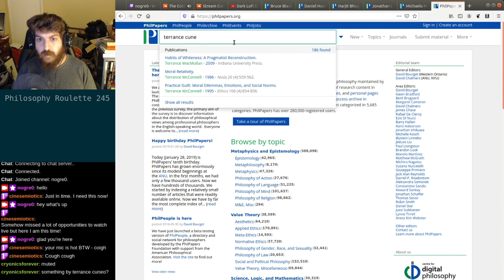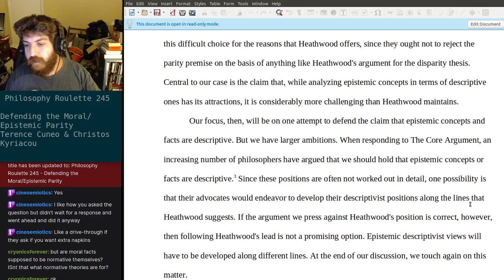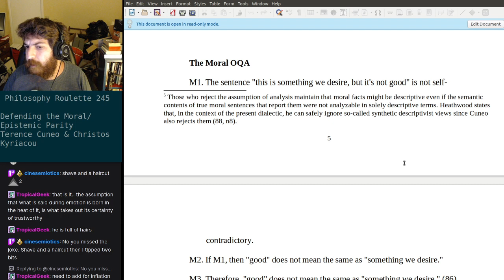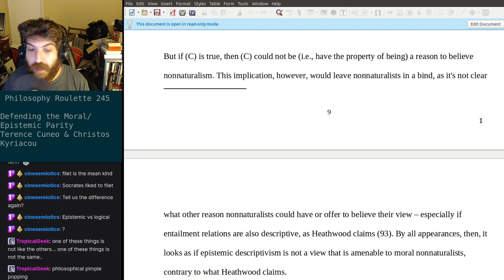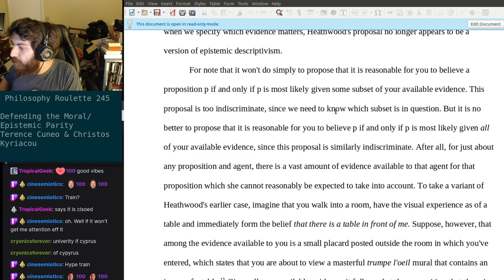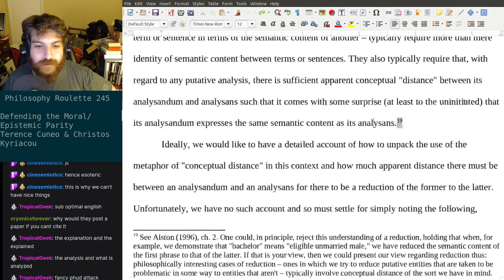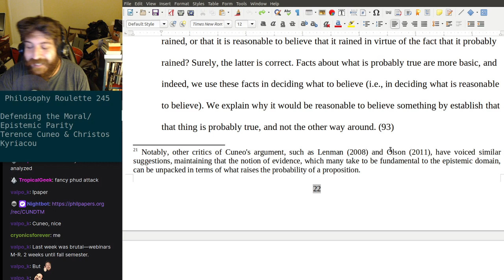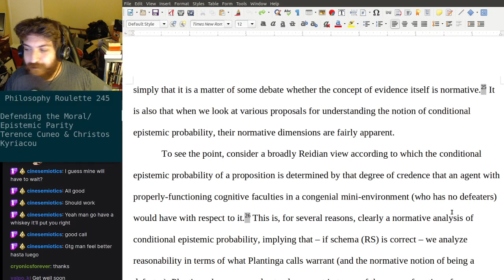Philosophy Roulette 245 - Defending the Moral/Epistemic Parity. Terence Cuneo & Christos Kyriacou